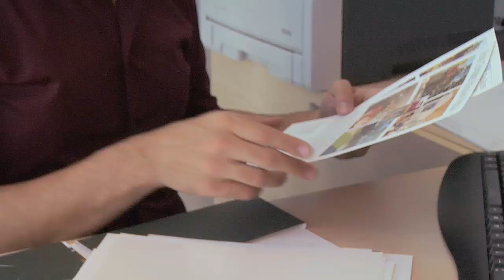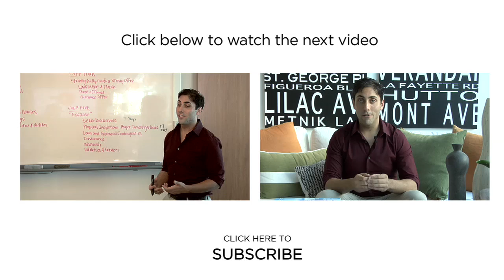Step Four: Strategically Craft a Strong Offer | Six Simple Steps to Buying a Home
In this video, I discuss the fourth of six simple steps to buying a home.  The fourth step of the process is to strategically create a strong offer on the home you'd like to purchase.